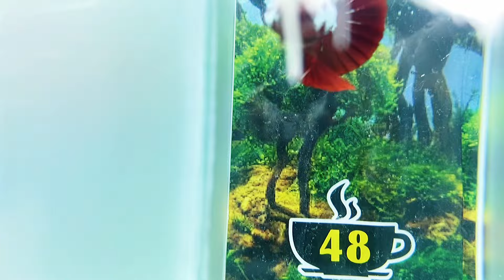[12/8] MINI GAME 232 - 60K/con 2 BETTA 99K - ZL: O94.33OO.365 - Đợt Cá NEMO GLX FCCP (41 - 141)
🐠 Mua cá BẤM VÀO ĐÂY:
ZL: O94.33OO.365
(Cú pháp mua cá: Ngày Đợt cá + Kèm Mã số cá)
Ví Dụ: 25/5 + 121,125,355 gửi qua Zalo hoặc tin nhắn SMS.
Shop chỉ chốt đơn giờ hành chính! Cảm ơn ae!
ĐỒNG GIÁ : 60K/CON
2 CON GIÁ CHỈ 99K/CON!

👉 AE MUỐN MUA CÁ TRÊN ĐỢT VỚI GIÁ CHỈ 29K-39K THÌ BẤM VÀO ĐÂY (SHOP SẼ BẮT 1 CON NGẪU NHIÊN TRÊN ĐỢT CÁ NÀY LUN)
✅ NẾU ĐỢT CÁ 60K SẼ GIẢM CÒN 39K/CON
✅ NẾU ĐỢT CÁ 40K SẼ GIẢM CÒN 29K/CON
❌ LƯU Ý: BẮT NGẪU NHIÊN TRÊN ĐỢT CÁ

- BETTAYUTU: 10% cho đơn từ 100k tối đa 10k
- BETTYUTU2: 20% cho đơn từ 25k tối đa 5k
- BETTYUTU3: 50% cho đơn từ 4k tối đa 2k

- Mua Hàng: O9433OO365 (zl)
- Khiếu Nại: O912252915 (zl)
🏡 Địa chỉ shop: 13 Đường số 4, KDC Nam Hùng Vương, Bình Tân, HCM